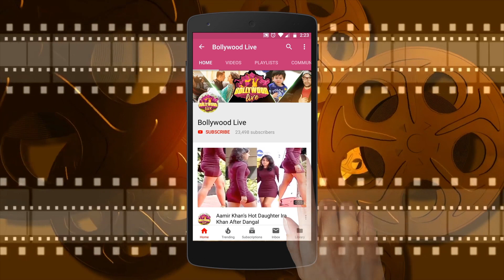27 12 2019 SALMAN KHAN CELEBRATE THE BIRTHDAY PARTY AT SOHAIL KHAN HOUSE